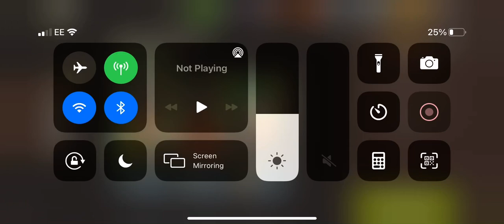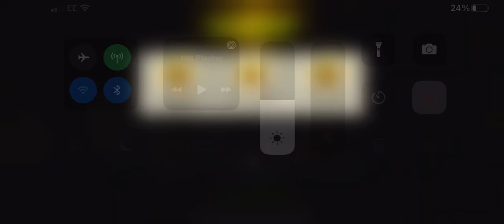Kill room round 72